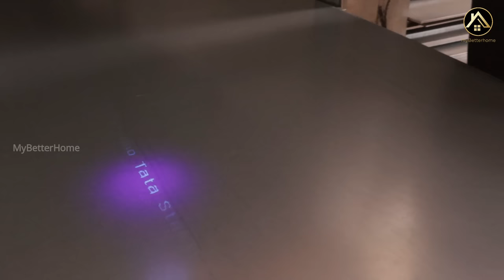ഏറ്റവും കുറഞ്ഞ വിലയിൽ TATA Steel Windows ലഭ്യമാണ്.. | My Better Home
Stayfty Steel Windows and more..
(All Kerala Delivery Available)

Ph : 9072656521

windows
Window
Steel Windows
Steel window
steel door
Steel
Tata steel
Tata steel door
Tata steel window
Tata windows
Top and best steel in India
Top and beat steel
Steel window installation
How to install steel windows
When we install steel windows
Installation of windows
window design
window designs
windows malayalam
windows kerala
steel windows malayalam
steel window malayalam
steel window painting
powder coated windows
steel window powder coated
steel window tamil
steel window telgu
steel window hindi
steel window in Kerala
steel window production
steel window or upvc window which is best
Wooden windows
wooden window
concreat windows
concreat window
window installation
steel window  installation
when we install steel window
How to install steel window
when and how to install steel window
steel frame
Bay windows
French windows
window design ideas
Window installation
Steel window in low budget
steel window in cheap rate
Low cost windows
Low  cost steel window